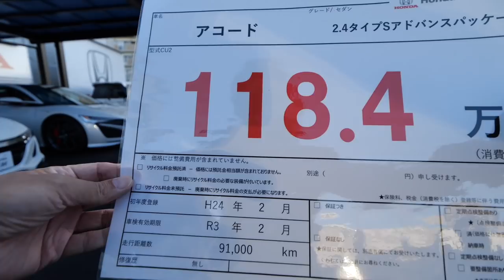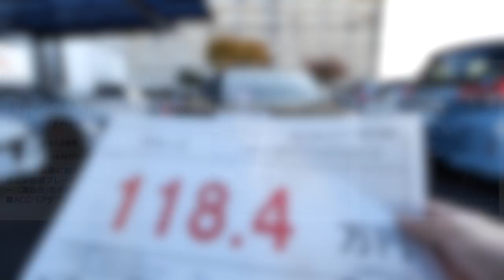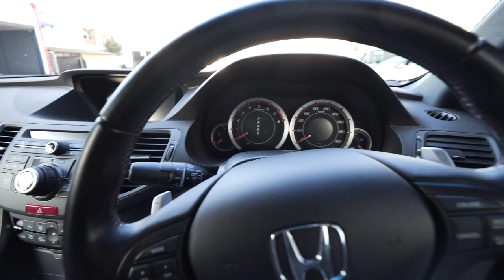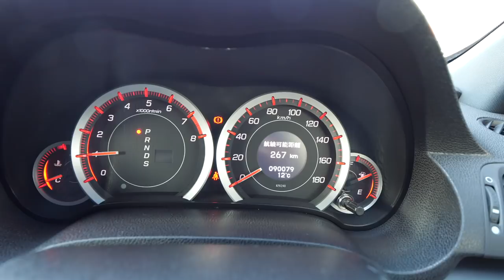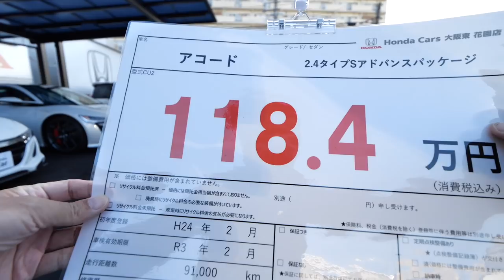【売約済み】アコード Type-S 極上中古車売ります！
アコード type-s＃ホンダ